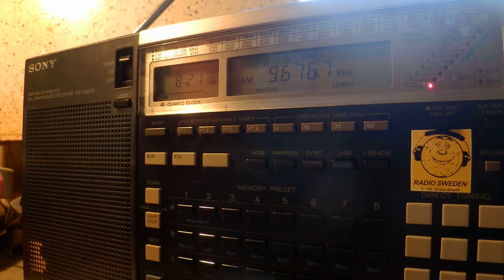25 02 2015 Ictimai Radio, open carrier, dead air 0820 on 9676,7 UNID tx in AM mode